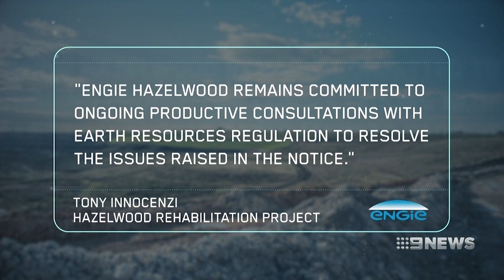ENGIE appeals fire order to VCAT, Local News, 06/09/2018